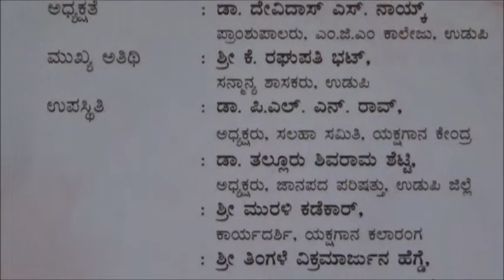Bannanje Sanjeeva Suvarna - Yakshagana { Hindi } Nala Karkotaka{ Selected Parts }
National Level Yakshagana Workshop at Yakshagana Kendra , Indrali Udupi   December 2021 . Yakshagana { Hindi } performed by Students from North Indian States.
 Directed by Guru Bannanje Sanjeeva Suvarna
Prasanga  by  DWAJAPARA NAGAPPA
 Translated to Hindi by Dr Madhavi Bhandary Udupi